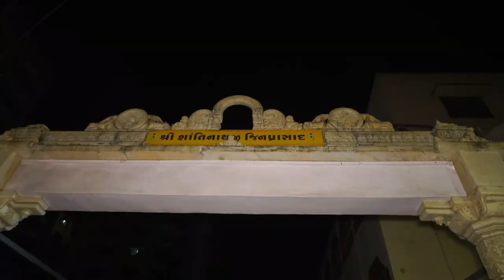Shatrunjay Maha Aarti - Navsari- 05-03-2023